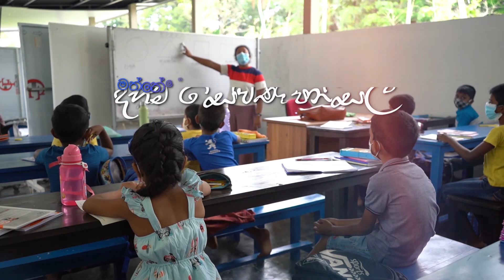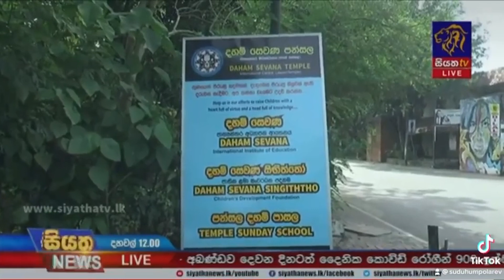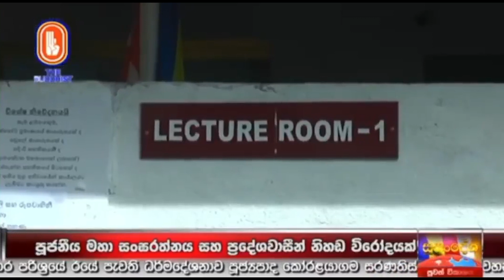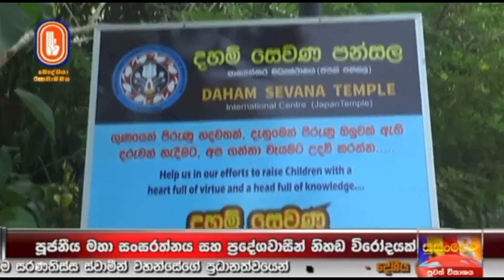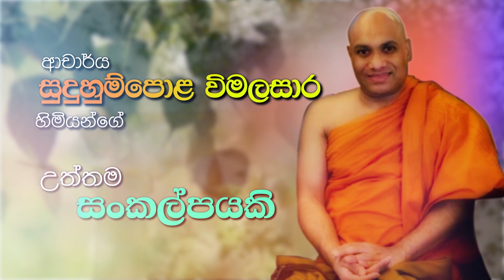දහම් සෙවණ බොදු පුවත්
දහම් සෙවණ පන්සල ජාත්‍යන්තර මධ්‍යස්ථානය